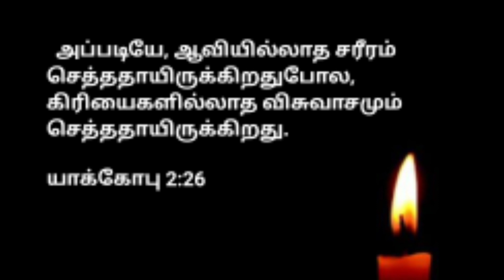🔴LIVE || நிறைவேற்றுவார் || 20/11/2022 || Rev.S.Devapriyan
We are happy that you are blessed through our ministry.
Follow Pastor DEVAPRIYAN
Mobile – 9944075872